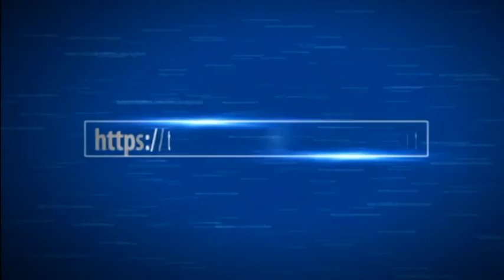Minecraft with friends #1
I hoop you enjoy